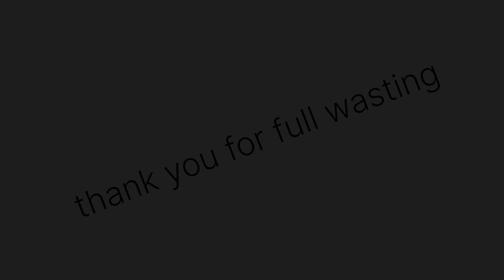Teddy prank || করতে গিয়ে গরমে টেডির অবস্থা ||যা হল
Teddy prank || 😱 ||  করতে গিয়ে গরমের টেডির  অবস্থা  ||  😤 ||যা হল

Hy  guys, আমি পিন্টুরুইদাস / Pintu RuidasLife style, vlogs & motivate video দেখার জন্য এই ছোট একটা চ্যালেনটাকে সাবস্ক্রাইব করে আমাদের পাশে থাকুন কারণ আপনাদের একটু সাপোর্ট আমাকে ভিডিও বানানোর জন্য অনেক মোটিভেট করবে তো গাইস বেশি না দেরি করে ছোট ভাইটিকে সাপোর্ট করে তার পাশে থাকো।